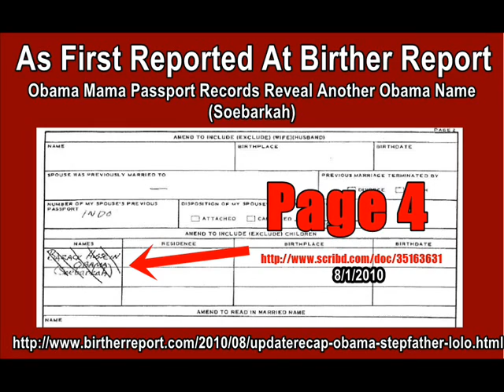2: Dr. Corsi: Obama Had Indonesian Passport?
Part 2: Dr. Corsi: My Guess Obama Had Indonesian Passport; Talks Subud Cult - 1/24/2014 - FULL AUDIO